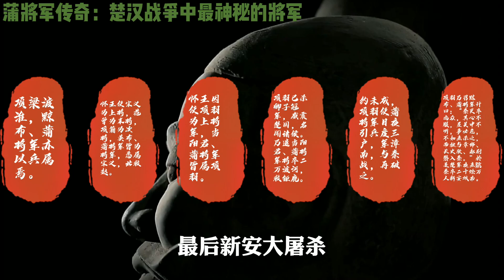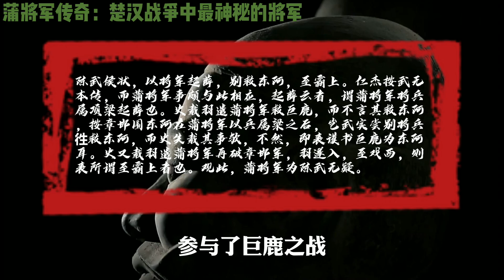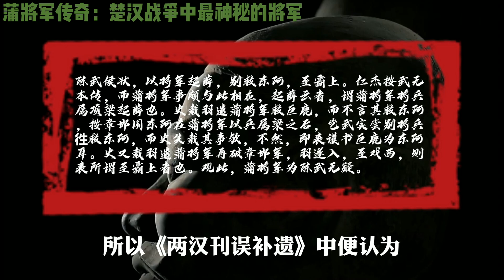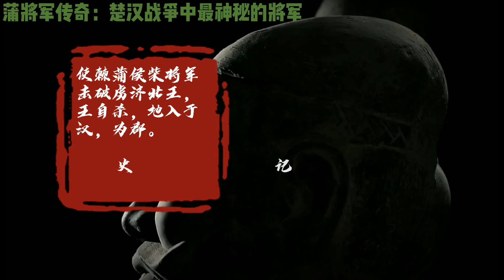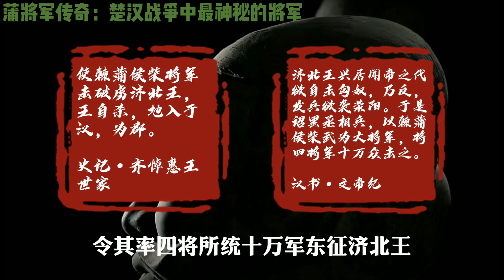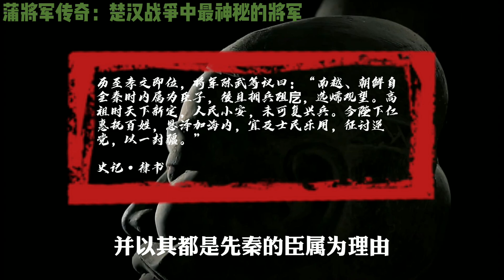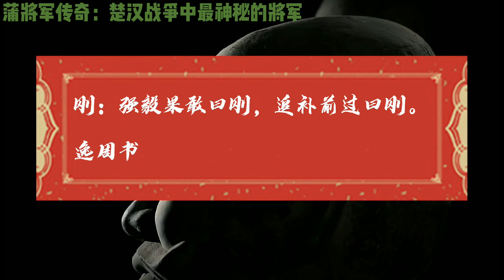楚汉战争中最神秘的将军—蒲将军传奇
从个人独立势力突然转投项梁，而后再追随项羽打赢巨鹿之战；灭秦之后，却又是转投刘邦反楚；接着在封侯后却不甘心做一富家翁，又和陈豨反汉；不成后又归汉，接着又率领汉军远征杀敌；以大将军的身份迎接汉文帝，并辅佐汉文帝征战四方。

总的来说，蒲将军此人身上的谜团确实是太多太多了。